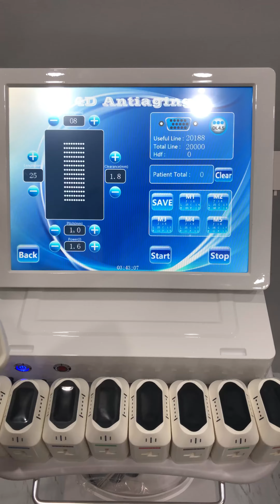4D HIFU working